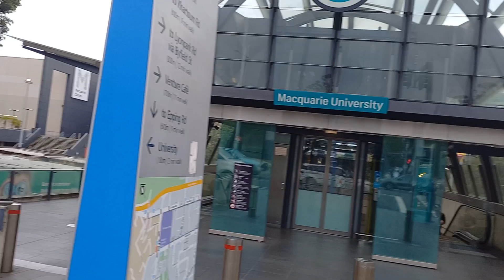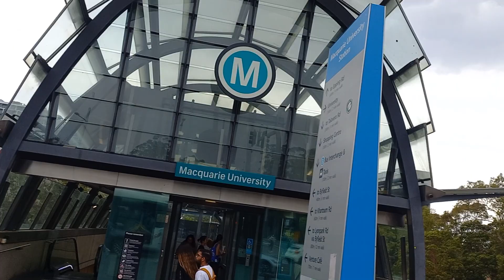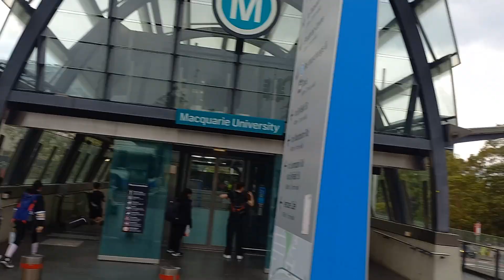04102023 Macquarie Uni metro Entrance